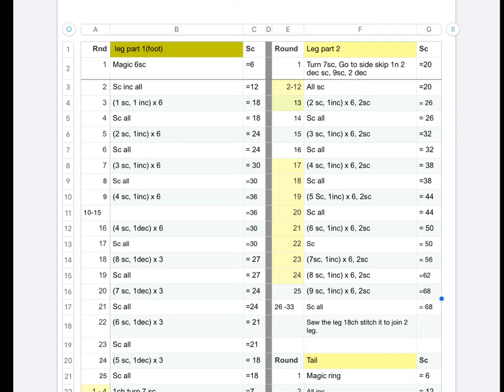How to crochet Peter Rabbit. Lesson 55, part 3. (Leg) Left handed. Reno’s crochet.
freepattern, Malaysian, Tutorial, crochet, crochetlesson, peterrabbit, amigurumi, Reno’s crochet.

The patterns chart are in Facebook, Noni’s Crafts.